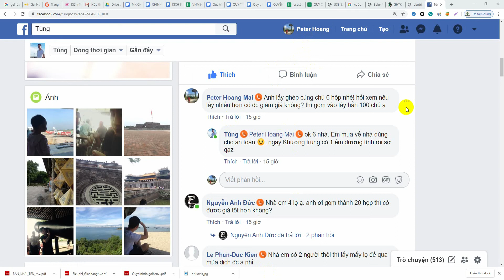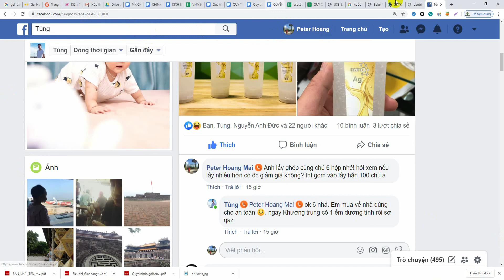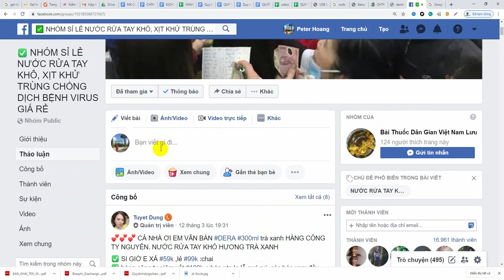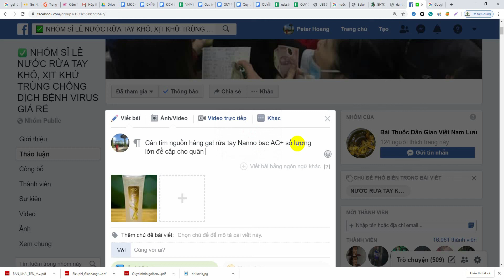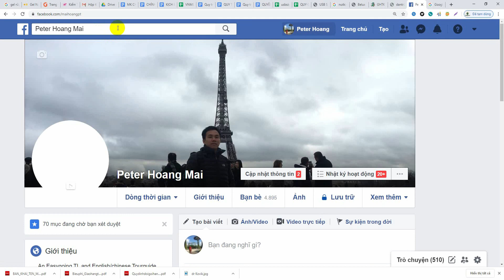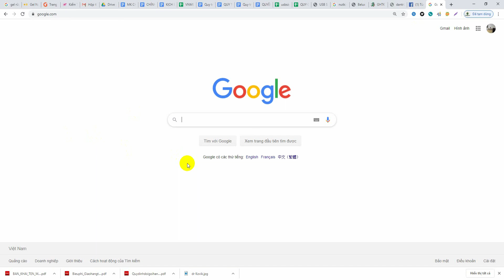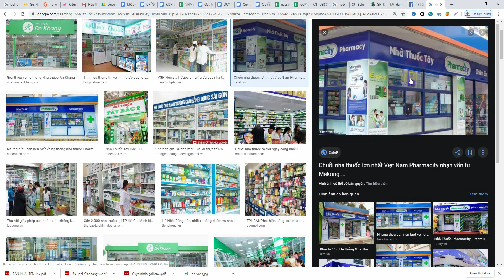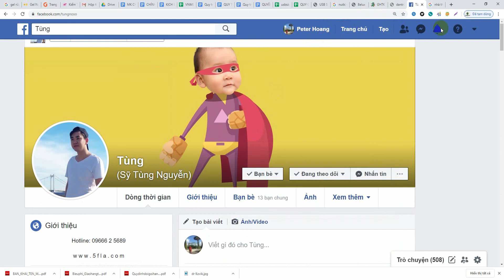3 chiêu độc đáo để tìm kiếm khách hàng và bán 2000 đơn hàng mỗi ngày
3 chiêu độc đáo để tìm kiếm khách hàng và bán 2000 đơn hàng mỗi ngày. Đây là phần hướng dẫn tìm kiếm khách hàng thứ 2 được Hoàng trực tiếp chia sẻ cùng anh, em. để tìm hiểu thêm về sản phẩm nhé!
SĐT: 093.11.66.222